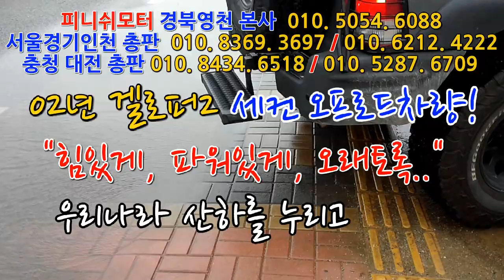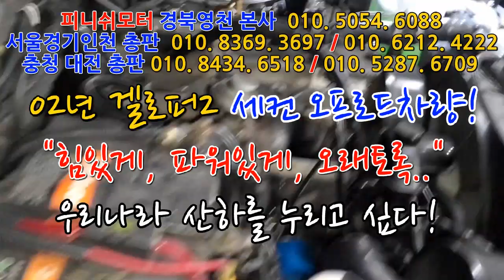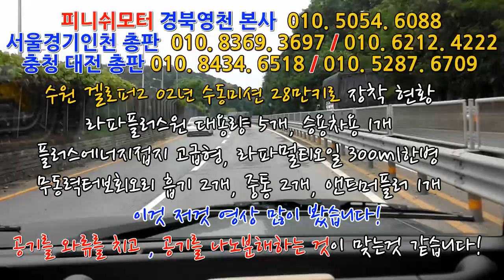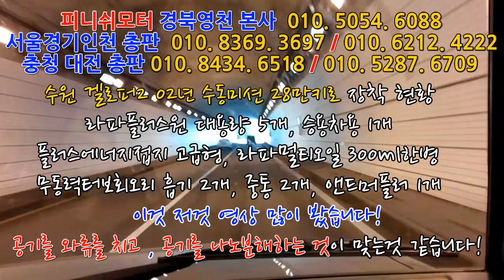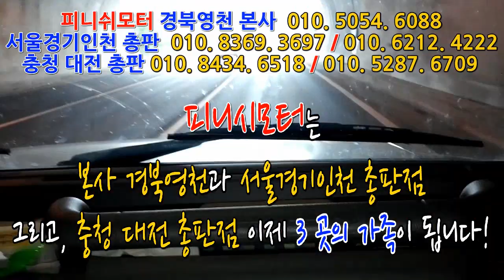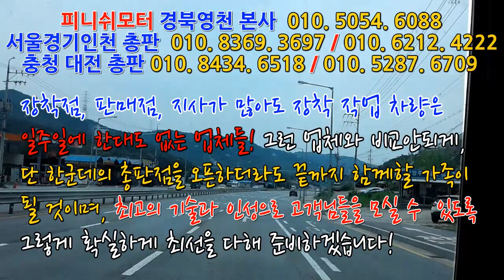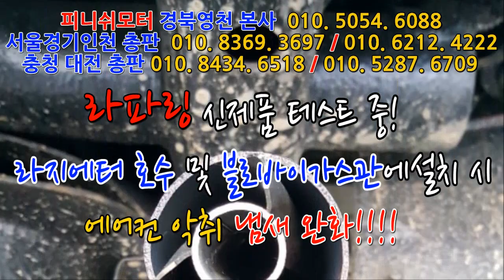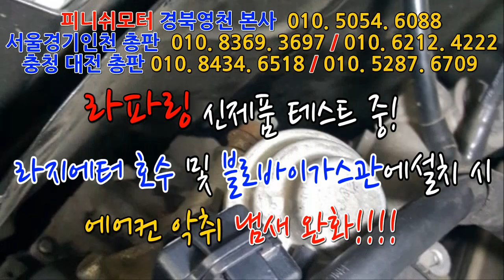[02년 겔로퍼 2] 28만 오프로드차량! 회오리터보+라파시리즈 장착!~~~~~매연저감장치!엔진출력증강!연비개선!라파세나풍파워가격!무동력터보이놈